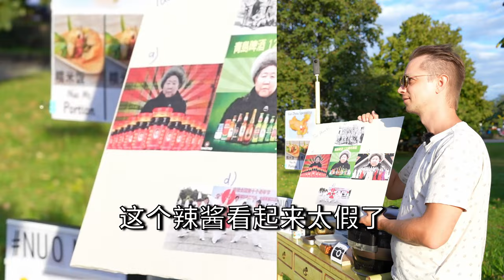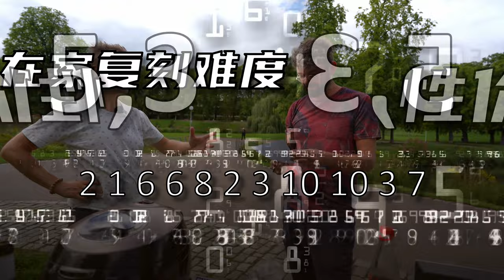千万别往糯米饭里加折耳根！老外又被中国网友骗惨了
看外国人吃中餐是不是觉得不过瘾？德国币哥开启了全新的系列挑战，100天闪击德国厨房 系列，用中国34省份地方美食PK，选出外国路人最爱的三款美食，最后要把这三款中餐美食带进陌生人的厨房！今天的选手是贵州省代表的糯米饭，路人不仅要挑战吃折耳根，还要猜出贵州最有名的火辣女神老干妈-陶华碧，惊喜连连，快来点击视频！

*支持我！联系我！多谢你啦！*

*这些视频你一定要看*

⏰ *章节* ⏰
00:00 捕获美女
00:25 100天闪击德国厨房挑战
00:55 小任务
01:48 被香味儿吸引的路人
02:29 外国人吃折耳根
03:25 外国人吃糯米饭
05:30 贵州神秘嘉宾
08:01 想跟你们分享的一些感悟
09:23 打分